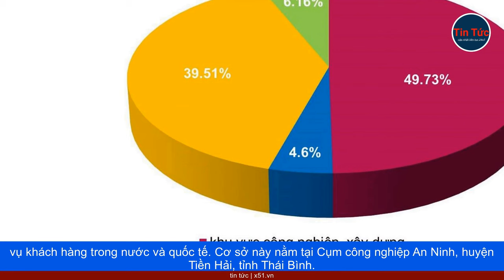PHÁT TRIỂN KINH TẾ | VÙNG KINH TẾ PHÍA BẮC VIỆT NAM VÀ SỰ BÙNG NỔ CỦA FDI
Vùng Kinh tế Phía Bắc (NEZ) của Việt Nam đang thu hút một lượng lớn đầu tư trực tiếp nước ngoài (FDI) nhờ vị trí thuận lợi và khả năng hấp dẫn đầu tư. Bất động sản công nghiệp Việt Nam đang nâng cấp giá trị với các dự án đầu tư từ các lĩnh vực giá trị cao. Trong vùng này, ngành máy tính, điện tử và sản phẩm điện chiếm khoảng 20% tổng vốn đầu tư FDI mới đăng ký, tiếp theo là thiết bị điện với 15%. Các tập đoàn hàng đầu bao gồm Samsung, LG Electronics, Foxconn, Canon, Hyundai, Honda và Vinfast. Các doanh nghiệp chủ chốt tại NEZ hoạt động đa dạng ở các ngành như cao su và nhựa, thực phẩm và đồ uống, vật liệu xây dựng và ngành công nghiệp may mặc. Các nhà sản xuất liên quan đến năng lượng mặt trời đang di chuyển về phía bắc, chiếm ba trong năm dự án sản xuất hàng đầu tại NEZ trong năm 2022. NEZ là nơi tập trung gần 80% trong số 30 nhà sản xuất sản phẩm năng lượng mặt trời, còn lại ở Vùng Kinh tế Phía Nam. Trina Solar có khoản đầu tư lớn nhất với dự án 275 triệu USD tại Khu công nghiệp Yên Bình, tỉnh Thái Nguyên. Các nhà đầu tư chủ yếu đến từ Hồng Kông, Trung Quốc và Singapore, tuy nhiên, nhà sản xuất mô-đun năng lượng mặt trời của Mỹ, Thornava Solar, đã bắt đầu sản xuất trong nửa đầu năm nay tại cơ sở hiện đại ở Khu công nghiệp Quế Võ, tỉnh Bắc Ninh. Năm nay, AD Green, một doanh nghiệp tư nhân Việt Nam, đã khởi động hoạt động tại cơ sở trị giá 45 triệu USD với không gian sản xuất tấm pin mặt trời 3GW, phục vụ khách hàng trong nước và quốc tế. Cơ sở này nằm tại Cụm công nghiệp An Ninh, huyện Tiền Hải, tỉnh Thái Bình.